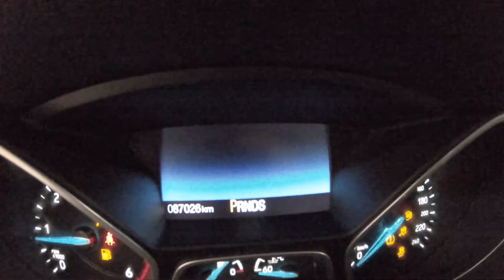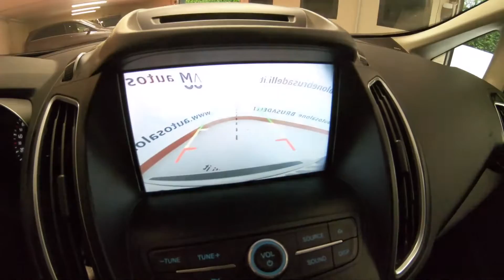FORD C-Max 1.5 TDCi 120CV S&S Titanium OCCASIONE USATO AZIENDALE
FORD C-MAX 1.5 TDCI 120 CV CON ALLESTIMENTO TITANIUM AUTOMATICA. CHILOMETRI CERTIFICATI CON GARANZIA DEL CONCESSIONARIO 12 MESI DALLA DATA DI ACQUISTO.
PER DETTAGLI E PREZZO VISITA IL NOSTRO SITO

Alzacristalli Elettrici Anteriori Con Sistema Di Apertura/Chiusura Ad Impulso Singolo
Alzacristalli Elettrici Posteriori Con Sistema Di Apertura/Chiusura 1 Shot
Clima Automatico Bi Zona
Consolle Centrale Premium - Bracciolo 2 Portabicchieri Presa 12v Usb Porta Cd
Sync 2 Con Touch Navigation
Eba (Assistenza Alla Frenata Di Emergenza Luci Di Emergenza Aut.)
Fari Fendinebbia
Hill Start Assist (Assistenza Alla Partenza In Salita)
Luci Diurne A Led Anteriori E Posteriori
Radio Cd/Mp3 Con Schermo 3.5" Usb 6 Altopa. Comandi Al Volante
Start & Stop
Sedili Posteriori Abbattibili 60/40
Vernice Metallizzata
Sensori Di Parcheggio Posteriori con retrocamera
Ruotino Di Scorta
Cruise control
sensore pioggia

CONTATTACI PER FISSARE UN TEST DRIVE ***

AUTOSALONE BRUSADELLI Srl
Via Provinciale 24, 23851 Galbiate

E se arrivi da lontano veniamo noi a prenderti alla stazione più vicina.

Onde evitare spiacevoli equivoci, invitiamo i Sig.i Clienti a verificare telefonicamente presso le nostra sede la disponibilità del mezzo nonché la conferma degli accessori pubblicizzati poiché, avvalendoci di un programma di caricamento annunci automatico, potrebbero emergere delle difformità nell'annuncio pubblicato.